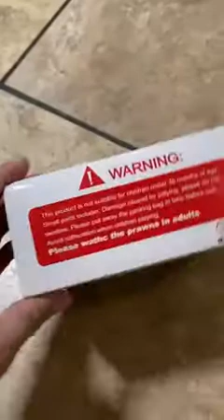Wooden Puzzles for Toddlers 1-3 Toys Gifts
★LEARNING THROUGH PLAY★ - Wooden puzzles contain 6 pack jigsaw animal puzzles: crab, bear, butterfly, owl, tortoise and airplane. Wooden toddler puzzles can develop toddler's patience, imagination, concentration, colors & shapes recognition and hand-eye coordination.
★SAFETY CERTIFICATION★ - Montessori toys are made of high-quality, environmental wood with non-toxic water-based paint and have no irritating smell. Wooden puzzle has easy-to-grasp pieces with smooth edge, so toddler puzzle will be perfect toddler toys for boys and girls.
★PERFECT SIZE FOR TODDLERS★ - Each animal wooden puzzle is 5.8 x 5.8 x 0.5 in. The size of toddler puzzles is big enough ensure baby's tiny hands can easily pick up and hold. The toddler puzzles are too big for toddlers’ mouth, so don't worry that toddlers will swallow the pieces.
★BEST GIFTS FOR BOYS&GIRLS★ - Boys and girls can play the 6 pack animal wooden toddler puzzles at home or outdoors with parents or friends. Wooden toddler puzzles are excellent gifts and learning toys for girls and boys, especially ideal for birthday, Christmas day or Children's day, etc.
You will take NO RISK if now ordering the wooden puzzles via clicking the "Add To Cart" button on this page!